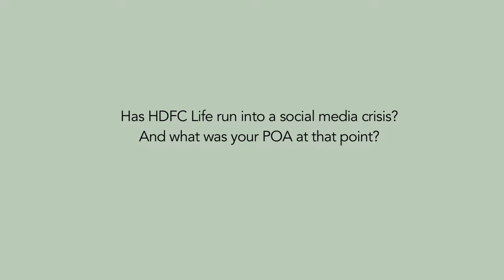Sanjay Tripathy, HDFC Life,On Facing Social Media Crisis And Containing It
Sanjay Tripathy, Sr. EVP, Marketing Product, Digital and E-commerce, retells a time when an anonymous source managed a back handed attack on HDFC Life. A humble and honest social media announcement came to their rescue.